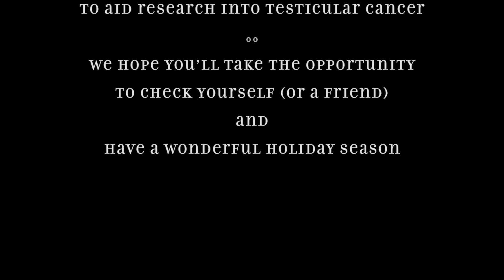BLOCK CHRISTMAS 2015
This Christmas, in the name of our friend Colin, we are making a donation to aid research into testicular cancer.

o o

We hope you’ll take the opportunity to check yourself (or a friend) and have a wonderful Holiday Season.

Love from all of us at Block.